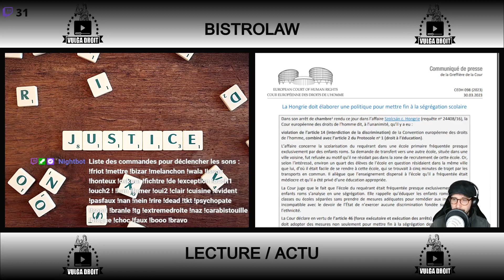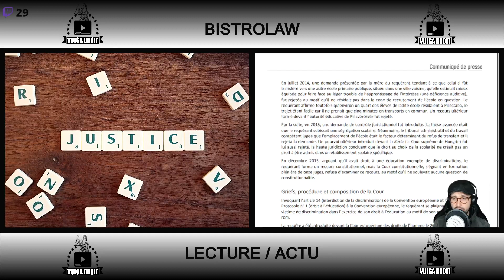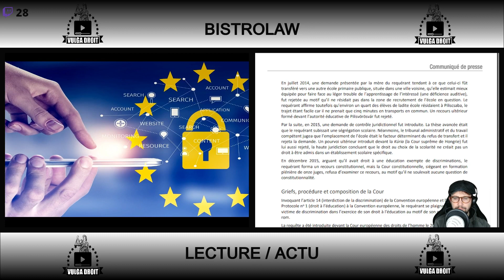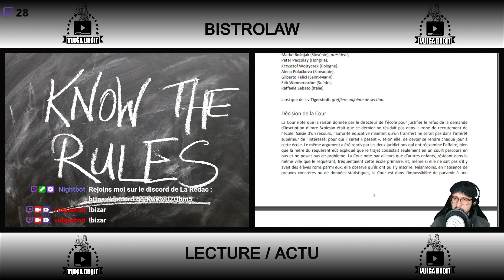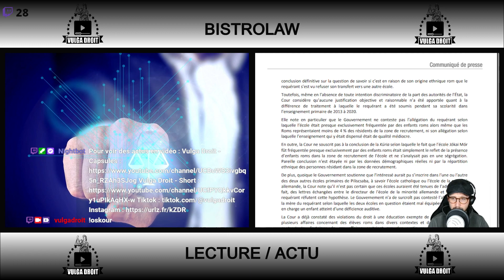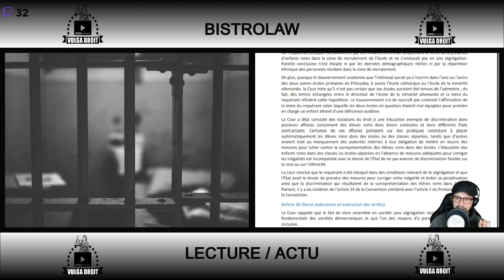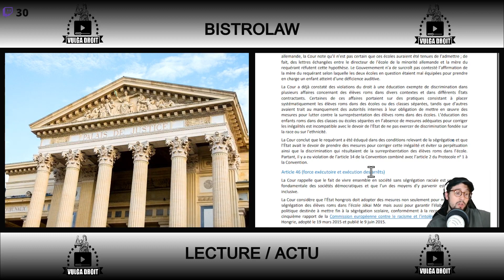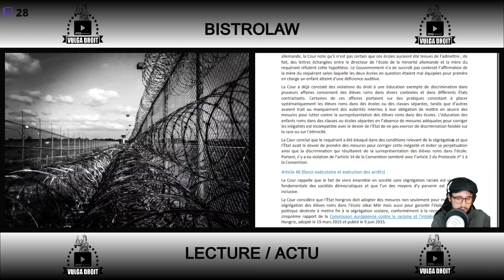Hongrie et racisme : Ségrégation scolaires des Roms